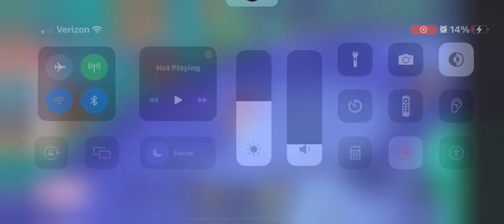Imagine if this was real PLs donate